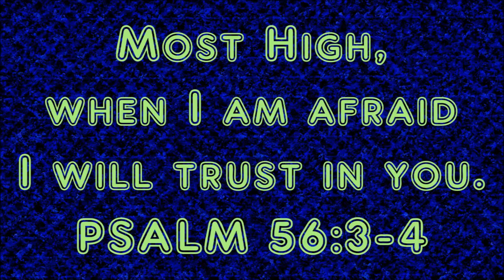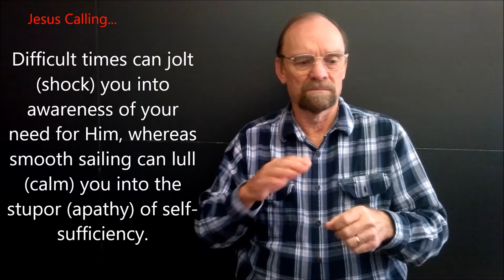Trust God with every fiber of your being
Devotional - Dec 29